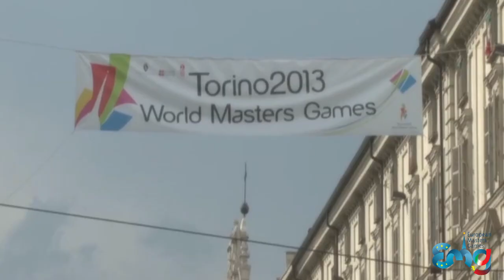European Masters Games 2019 a Torino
Dal 26 luglio al 4 agosto a Torino e nella Città Metropolitana